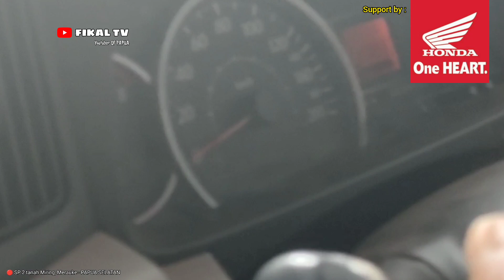🔴KELILING SP2 TANAH MIRING 2022 - BPK.SOEHARTO PERNAH PANEN RAYA DI SINI | MERAUKE PAPUA SELATAN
asalamualaikum wr.wb
jumpa lagi bersam Fikal TV

kali ini saya akan mengelilingi Desa SP2 tanah miring Merauke update 2022.

seperti apa updatenya ?
tonton di vlog saya kali ini..

selamat menonton

Fikal TV